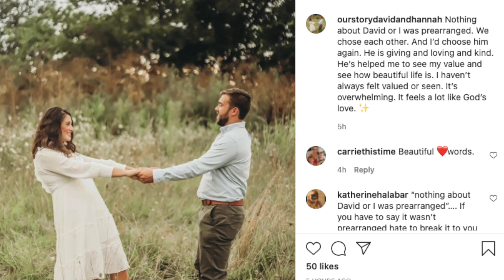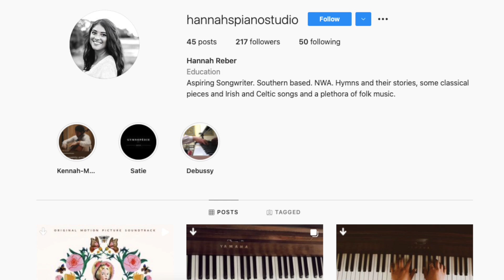ENGAGED!!! Anna Duggar's Brother Is Engaged To Josh Duggar's Guardian Daughter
David Keller announced on his Instagram that he is engaged to Hannah Reber